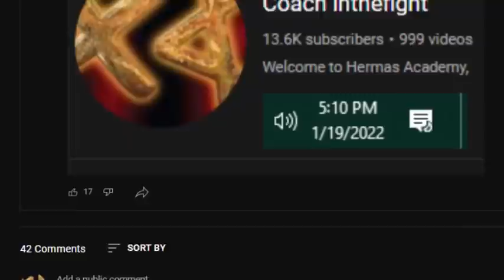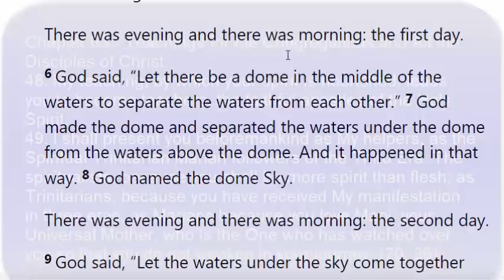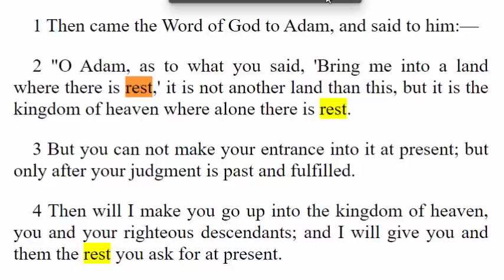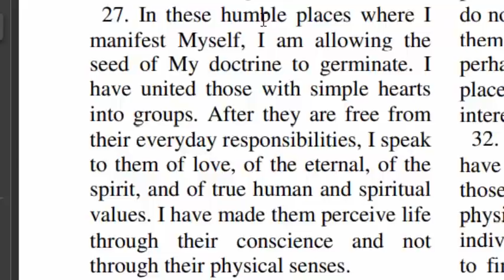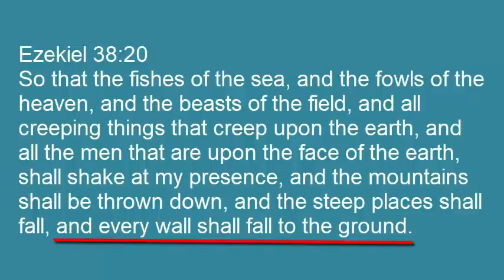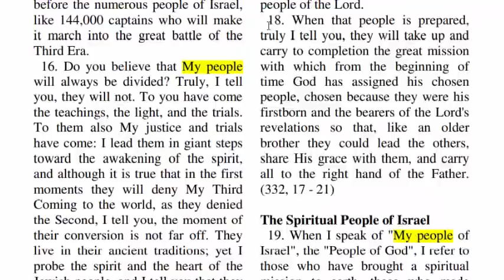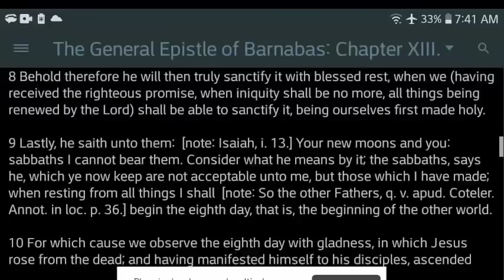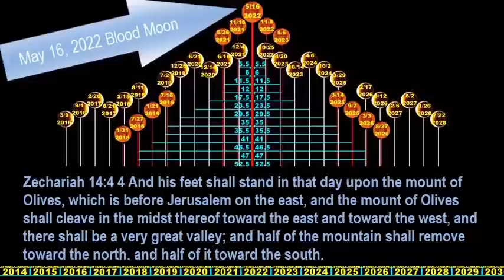Adam's Curse Is Ending Before the Earthquake Day of the LORD Jacob's Trouble 2022 2023 2024 144,000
In this video we prove scripturally that the curse of Adam is ending or over.
The correct year of Creation has been calculated. the correct year is 5994. which is the year of the Great Awakening or the rise of the Elijah Michael spirit.
Praise our Father in Heaven blessed be his name for the outpouring of knowledge and wisdom in these latter days.

First video I did explaining Daniel's chapter 12 prophecy.

for your wellness support products. (Teas, oils, blends, poultices and more). It is our hope to provide our brothers and sisters with 100% organic products that bring wellness to the body, and the spirit.  Join me as we come together to learn about the different medicinal herbs and elements the Father has freely given us to keep us whole.   We love you all and bless you for your amazing support and encouragement.  See you over there!